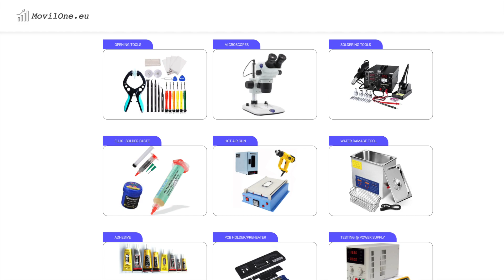How to Safely Remove Motherboard Shields: Demystifying Mobile Repair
Today to discuss an incredibly important aspect of mobile repair - a definitive method to remove the shields from the motherboard. For this task, my assistant, Leonardo, has given me the chance to experiment with two mini Dremels, also known as precision cutting tools.

Starting at the 23-second mark, I shared my first impression of the two Dremels. These tools, while seemingly minor, can make a world of difference in the mobile repair profession. Given their affordability, they are definitely worth adding to your workshop.

At the 1:41 mark, we ran the second Dremel through a test. Just by holding it, it felt sturdier and heavier than the first one, promising a more solid performance. After cutting with it, we used a microscope to analyze the result in more detail.

At the 2:51 mark, we put the cuts under the microscope. The second Dremel did a fair job, but it was a bit time-consuming. In our profession, efficiency is everything, and the time it takes to complete a task can significantly impact our overall workflow. After making the initial cuts, we easily removed the shield with cutting pliers.

My personal opinion, which I shared at the 3:39 mark, is that while these tools are useful, I still prefer using hot air to remove shields. I find the process quicker and more efficient, even though it requires some experience and a bit of courage initially. Despite this, having a Dremel is essential for dealing with intricate tasks like cutting screws and small shields.

At 4:10, I demonstrated my method of using a hot air station for shield removal. I use a temperature of 400ºC with an 80% air flow. In just 30 seconds, the shield was off, showcasing the efficiency of this method. This way, the motherboard doesn't overheat, because the temperature doesn't reach the circuits' melting point of 220ºC.

So, there you have it. For me, hot air remains the most effective way to remove shields from motherboards. But remember, having a Dremel in your toolkit can come in handy for more precise tasks. And as always, I'm joined by Leonardo, my trusty assistant, who's been there every step of the way. We hope this tutorial has been enlightening and we look forward to seeing you in the next one. Bye for now!